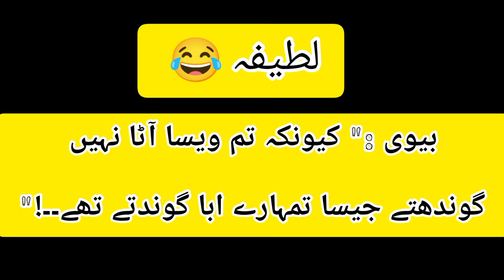Lateefay || Lateefay Funny In Urdu || Urdu Lateefay lateefay funny #2022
Lateefay
Lateefay Video
Lateefay Jokes
Lateeefay mazahiya
Lateefay Hi Lateefay
Urdu Lateefay
Urdu mein Lateefay
Urdu Lateefay Urdu Lateefay
Urdu Funny Lateefay New
Urdu lateefay funny
Urdu Lateefay 2020
Urdu Lateefay 2021
Jokes
Funny
Funny Jokes